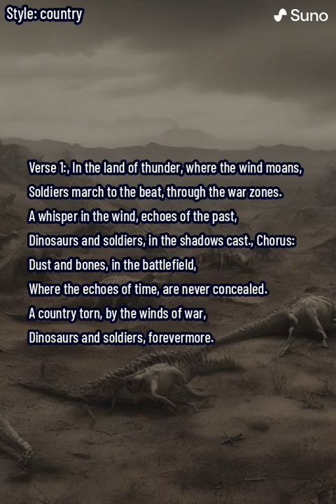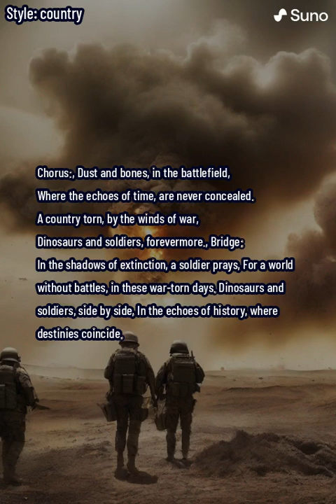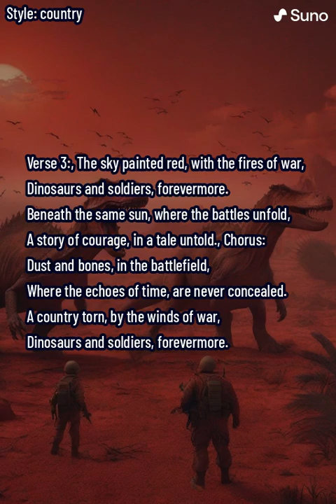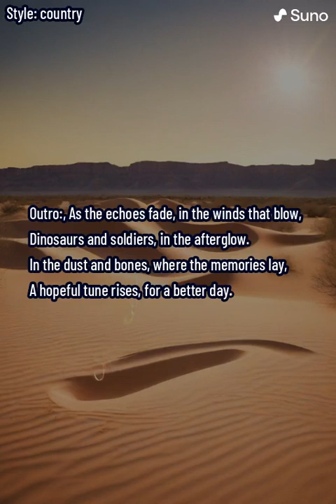Dust and Bones (lyrics)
"Dust and Bones" unfolds a captivating tale that weaves together the realms of ancient history and wartime conflicts. In the first verse, the land of thunder is introduced, where soldiers march through war zones, accompanied by the haunting moans of the wind. The imagery includes both dinosaurs and soldiers, their stories entwined in the shadows cast.

The chorus establishes the theme of dust and bones in the battlefield, where the echoes of time are laid bare. The country is torn by the winds of war, and the coexistence of dinosaurs and soldiers is portrayed as an eternal echo in the annals of history.

In the second verse, the vivid scenes continue with tanks rolling like thunder in the desert haze and dinosaurs roaming in a prehistoric maze. The juxtaposition of bullets flying where dinosaurs once roared creates a vivid picture of conflict layered upon history.

The bridge introduces a poignant moment as a soldier prays for a world without battles in the midst of extinction's shadows. Dinosaurs and soldiers stand side by side, and destinies coincide in the echoes of history.

In the third verse, the imagery intensifies with the sky painted red by the fires of war. Dinosaurs and soldiers coexist beneath the same sun, and the story unfolds as a testament to courage in a tale left untold.

The chorus resurfaces, emphasizing the recurring theme of dust and bones in the battlefield and the enduring echoes of time. The outro reflects on the fading echoes and the afterglow where dinosaurs and soldiers coexist in the dust and bones, leaving room for a hopeful tune to rise for a better day.

"Dust and Bones" is a rich narrative that combines elements of history, war, and prehistoric times, creating a unique and evocative musical journey.